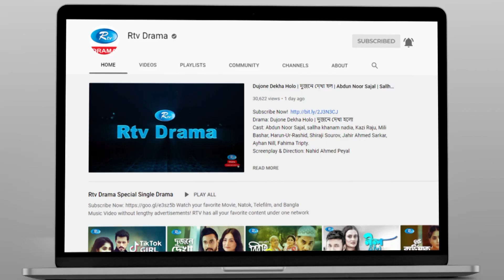Cheating Master | Ep 408, 409 & 410 | চিটিং মাস্টার | Milon, Mili, Nadia, Arfan | Rtv Drama Serial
Drama: Cheating Master  | চিটিং মাস্টার
Episode : 408, 409 & 410
Cast: Anisur Rahman Milon, Farhana Mili, AKM Hassan, Sallah Khanam Nadia, Arfan Ahmed, Any Khan, Dr. Ejajul Islam, Shamima Tusty, Monira Akter Mithu, Abdullah Rana, Milon Bhattacharia, Teresa Mustafij Chaity, Amin Azad, Binoy Vodro, Tariq shopon, Sadia Rubayet, Shafiq khan Dilu, Waliul Hoque Rumi, Parvej Akter, Tarikuzzaman Topon, Urmila Urmi, Israt Jahan Isha, Nila Islam, Motiur Rahman shakkhipuri,
Script : Sanjit Sarkar
Direction : Sanjit Sarkar  | সঞ্জিত সরকার